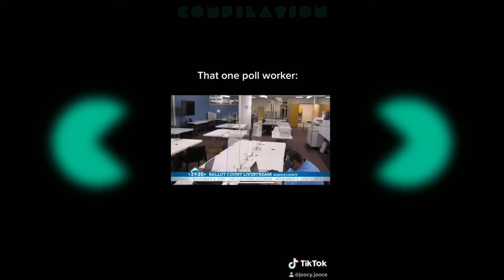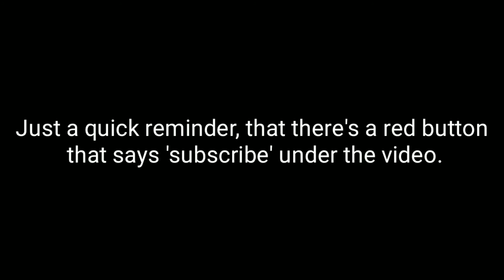I just wanna be appreciated | TikTok Compilation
If you enjoyed this viedeo, you can watch some of the previous ones:

Make Suggestions for The Videos, You Want to See Next!